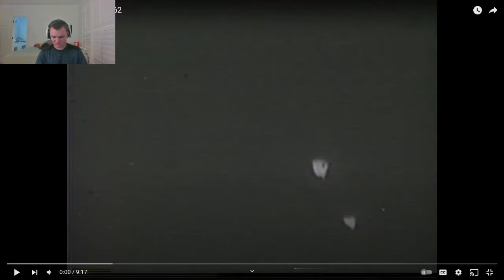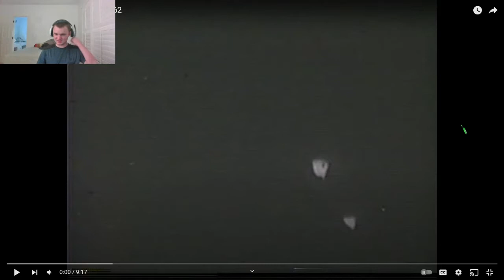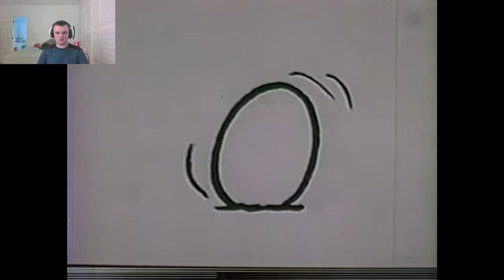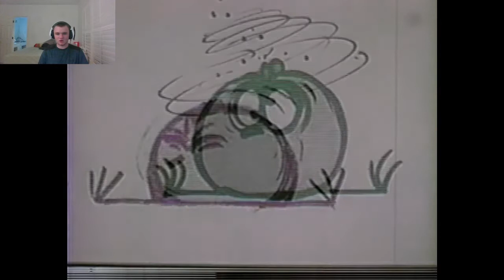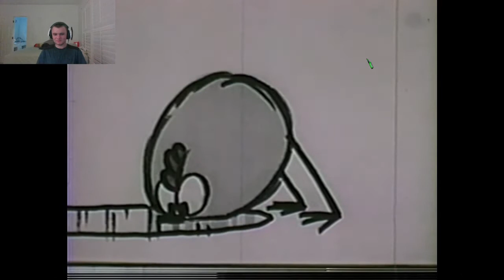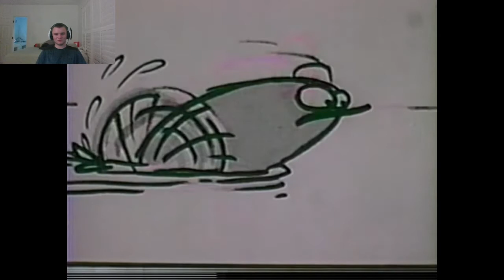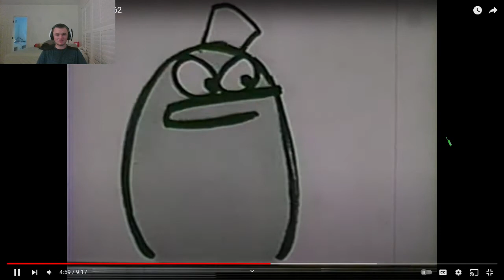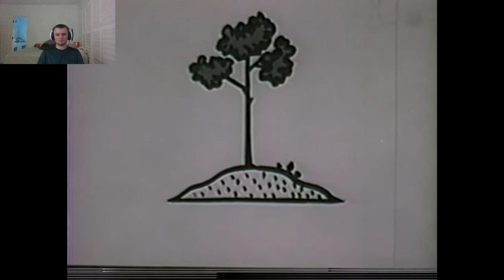Reaction(57)-Kaj Pindal: "The Peep Show" 1962